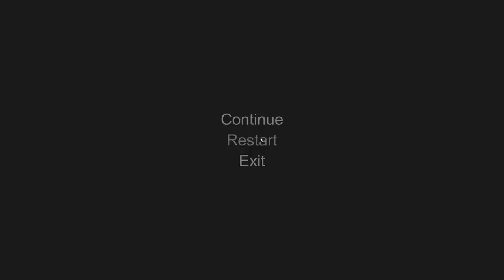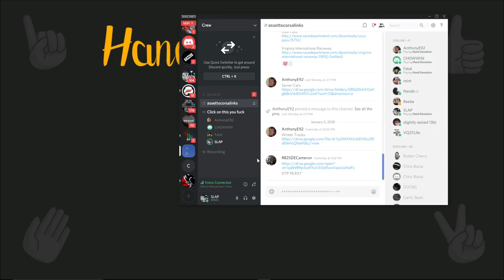Most Frustrating Game of 2018 is.... HAND SIMULATOR LOL w/Crew! | SLAPTrain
FOLLOW SLAPTRAIN
▶ XBL= The SLAP Train
▶ Steam = The_SLAP_Train

Track:
Gamer tag/PSN/Steam: